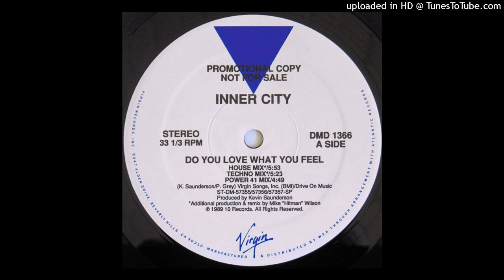Inner City | Do You Love What You Feel (Techno Mix)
Remix – Mike "Hitman" Wilson
Virgin – DMD 1366 Promo | 1989